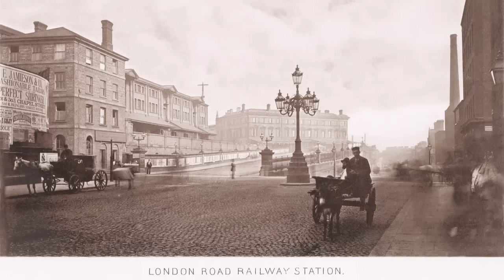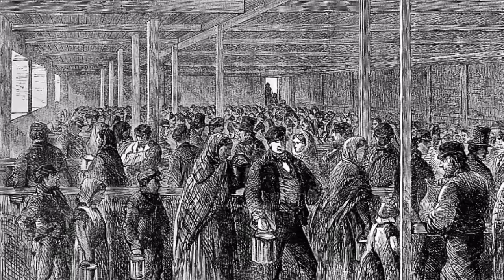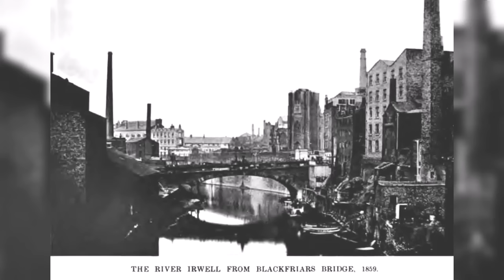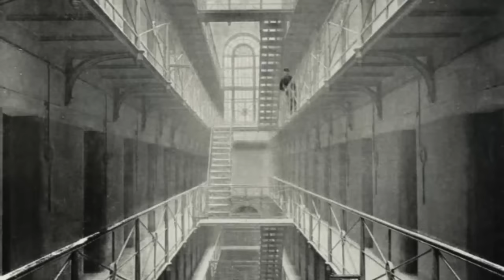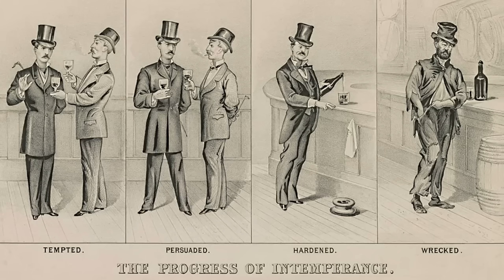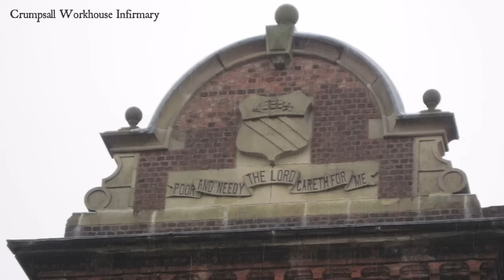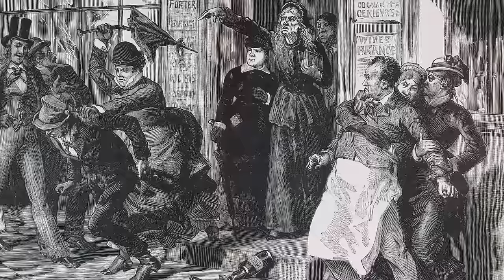Hell on Earth - A Journey to Victorian Manchester (Slums, Poverty and Drink)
Victorian Manchester was described in the 1800s as 'Hell upon Earth.' A grim industrial city of smoking chimneys set amongst the crunching gears of industry, with many of its people living in terrible dirt, poverty and squalor. Today, you will an account by a Victorian journalist of what he discovered on Manchester's filthy slum streets – wretched poverty, gambling, terrible food, hungry children and the ever present escape of the dram shop.

CC BY - Dwellings of Manchester operatives, The Society of Friends Soup Kitchen, The Cotton Famine, distributing tickets for bread, soup, meat, meal, coal etc. at the office of a District Provident Society, Manchester by Wellcome Collection
CC BY-SA - The rear of an old building on Princess Street, Manchester, England, believed to be an 18th century slum dwelling by Mike Peel Workhouse Infirmary, Crumpsall, Manchester by Tricia Neal; Presumably the original entrance to Strangeways Prison in Manchester by Peter McDermott via geograph.org.uk; Three card monte by ZioDave